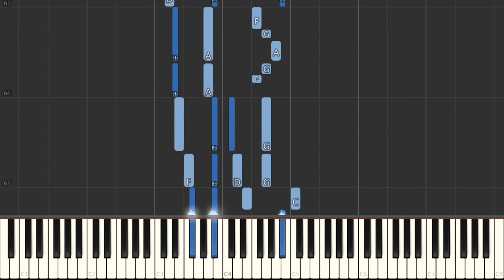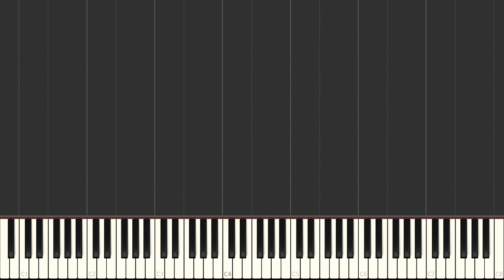Charleston - Cecil Mack | EASY Piano Tutorial